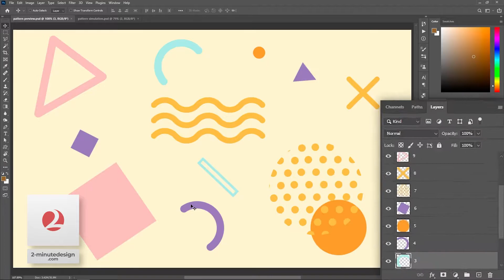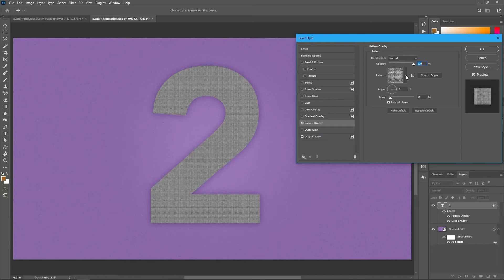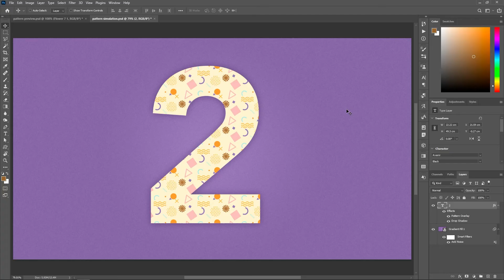(NEW!) Create a Custom Seamless Pattern | Photoshop 2021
One of the most exciting new features in Photoshop 2021 is the Pattern Preview. You can use this feature to create a pattern out of any design you have, and you'll be able to edit it and preview it in real-time.

In this video, we're going to create a seamless pattern out of a bunch of shapes, and then we'll save it as a custom pattern that we can use later on.